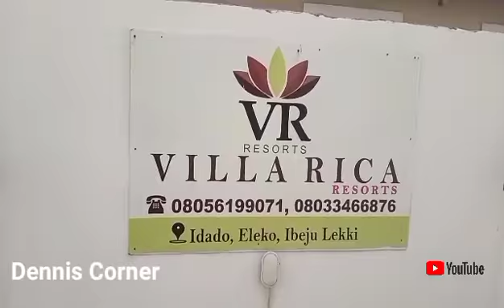Vilarica Beach Resort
A day at villarica beach resort has always been a wonderful experience in my life. I was hosted at villarica beach resort for one day and one night.😂😂😂 Sounds funny right but that is the truth. When I arrived at the entrance of villa rica I felt the sea breeze and the melodious noise coming from the waves of the sea chores.

Villarica Beach resort is a resort that offers a home away from home. The environment is welcoming and beautiful, well decorated with flowers. This beach has a swimming pool for both adults and kids and also an amazing place for kids play and adult merriment. This is an environment that has a basketball court and a tennis court.

This is a resort that has over 40 rooms for travelers, tourists, and visitors from far and near to Lodge. The hospitality of the management is well commendable at list 65%.

The beach side is cool for resting under those wonderful tents and also for sightseeing.

Well, I enjoyed every bit of villarica beach resort. It's indeed a wonderful experience.

Villa Rica Rica Resort is located in the Debojo Idado area of the unique Eleko Beach, ibeju lekki, Lagos state.